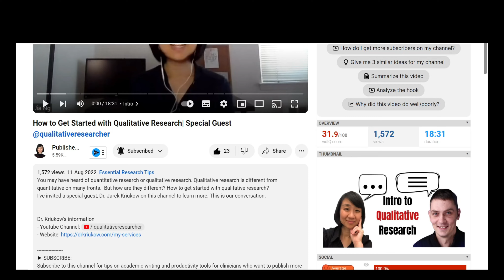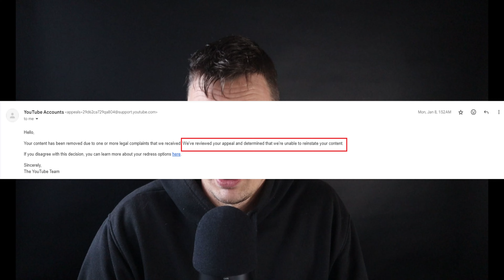Hacked and Hijacked: How to recover Google account and YouTube channel? Step-by-step guide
In this video, I share my own experience of having been hacked, and provide a guide for how to get your Google account back if it was hijacked. Please help me spread the word by liking and sharing this video, as thousands of content creators have been targeted in recent months.

👉 Unlike what I said in the video, you can comment here (I will moderate all comments so that the cheeky scammers cannot comment and try to trick you)

00:00-02:53 Watch this important Intro!
02:53-04:41 Step 1
04:41-06:20 Step 2
06:20-06:40 Step 3
06:40-08:35 Step 4
08:35-15:08 Step 5
15:08-18:50 Step 6
18:50-20:26 A hopefully useful bonus tip